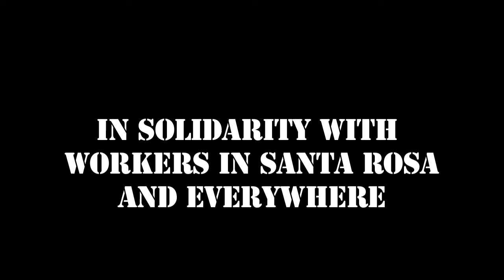SoCoSol Picket against Casa Construction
ALL OUT AGAINST WAGE THEFT
SATURDAY, NOVEMBER 24TH. 3PM. RAVEN FILM CENTRE IN HEALDSBURG

Currently, Casa Construction is performing re-modeling work on the
Raven Film Center in Healdsburg, part of the movie theater monopoly
Santa Rosa Entertainment Group (owned by local 1%ers, the Tocchini
Family). Although the Solidarity Network has provided the
Entertainment Group with more than four pages of evidence of Casa
Constructions' blatant law-breaking, they have refused to drop the
contractor.

SoCoSol organized an informational picket at the Raven Film Centre
to pressure them to drop Casa.

Please join us as we continue the fight to reclaim nearly
$6,000 in stolen wages for a SoCoSol member.

socosolidarity.net/